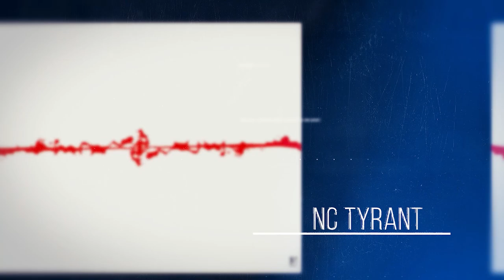LIVE Featuring Rogue Nation & Joe Cool Hosted by News Rocky & Connecticut's own FWD-TV.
This content is owned by FWD TV. Redistribution of this content is strictly prohibited without the express consent of FWD TV.

Joined by Rogue Nation and Joe Cool, we engage in some fence mending chores with an outspoken and distinguished voice from across the isle, Rocky, of News Rocky, is a staunch "Thin Blue Line Supporter."

He's been very kind, and has expressed sincere interest in our community. We will be joining News Rocky in the future, to discuss in detail our content, our work, its impact, and to help forge the unity in society I think we all want to see. News Rocky hosts some very interesting guests. From Stormy Daniels to Alex Jones, right down to our very own members of Activism News Network. Be sure to like and follow the show to catch our video breakdowns and informative discussions down the road.

Activist/ Cop Watcher

Like what you see and want more content?
Check Out Activism News Network
Now Available on ROKU
(Members channels can be found on my main page)